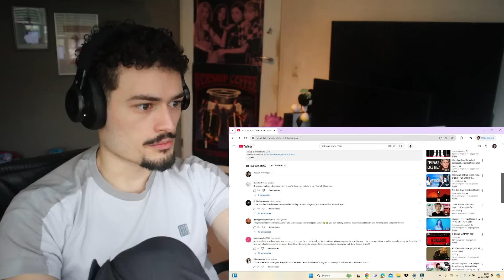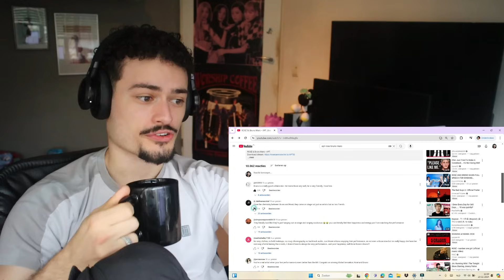ROSÉ & Bruno Mars - APT. (live from MAMA awards 2024) REACTION